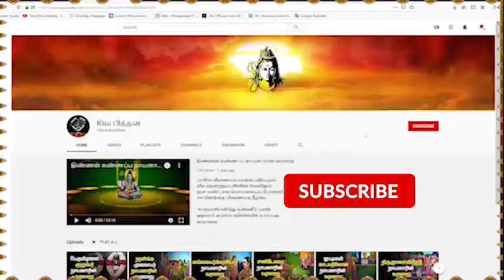கொரோனா (இதுவும் கடந்து போகும்) | சிவபித்தன் | Sivapithan